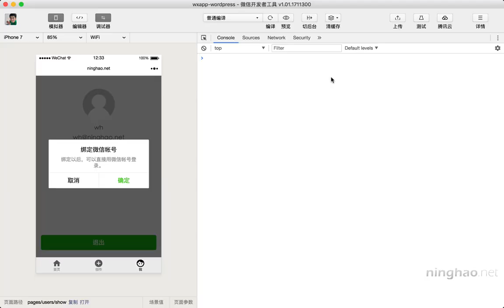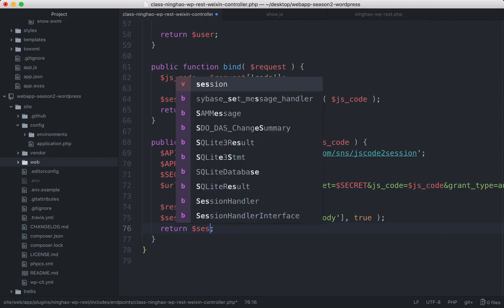企业级微信小程序精品开发实战课 155 155 请求微信用户登录状态（openid 与 session key）